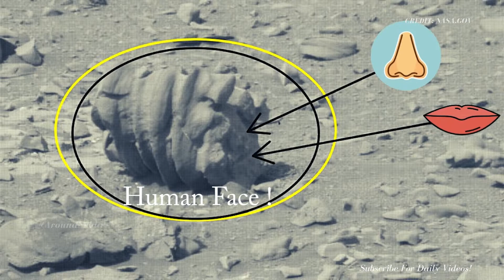[MARS] - LATEST 4K IMAGES FORM MARS BY PERSEVERANCE ROVER | Mars missions 2023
Mars missions 2023. of NASA Latest on Mars. Here are some new 4K images from Mars captured by NASA's Perseverance Rover. you will see Mars' terrain captured from different angles on different days since the rover touched the Martian surface. RAW IMAGES Mars Perseverance Rover. Enjoy the !

For more about Perseverance:
-mars.nasa.gov/mars2020/
-nasa.gov/perseverance

Video Credits:
CREDIT: NASA.GOV